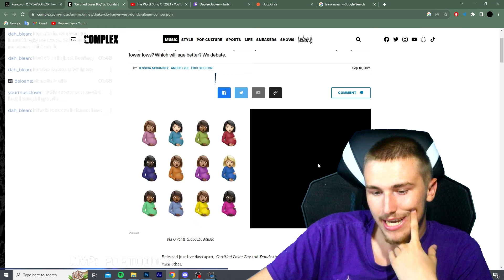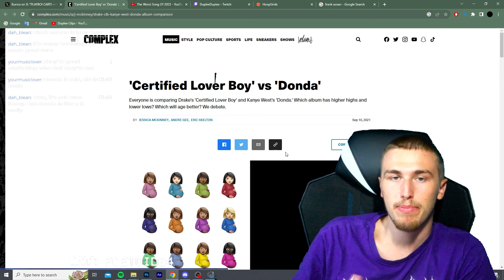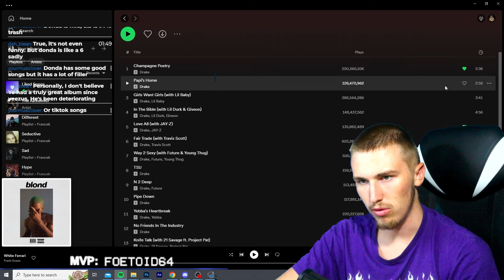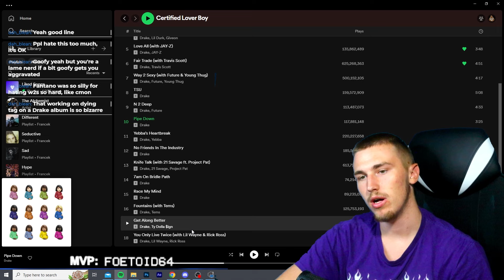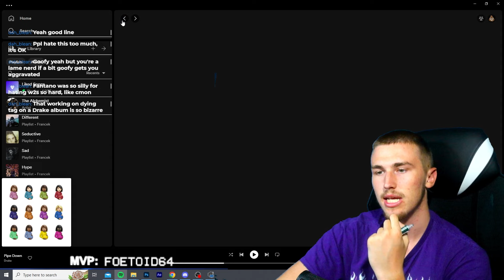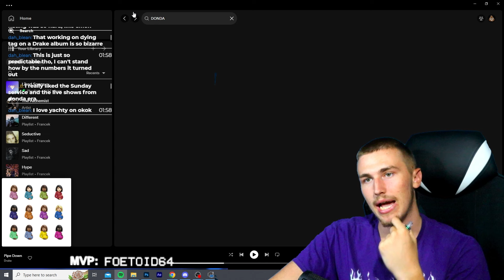CLB Vs. Donda - 2 Years Later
Duplee's Reaction to the drake vs kanye debate certified lover boy